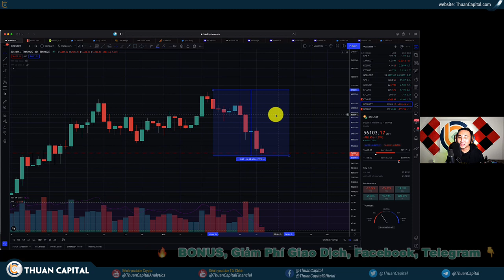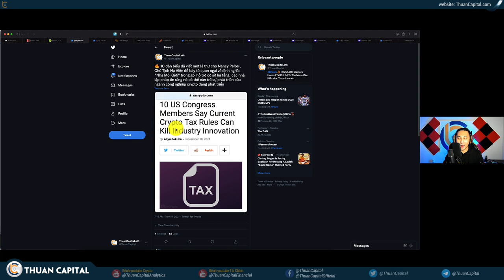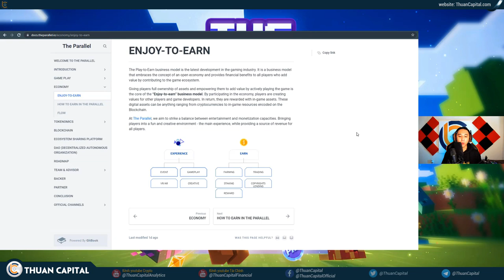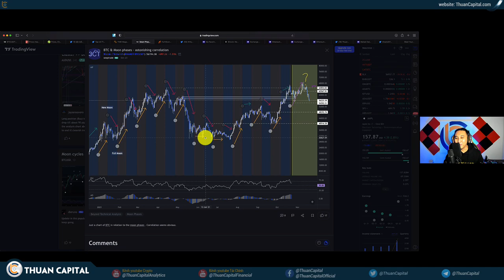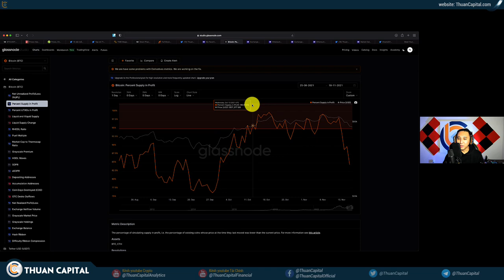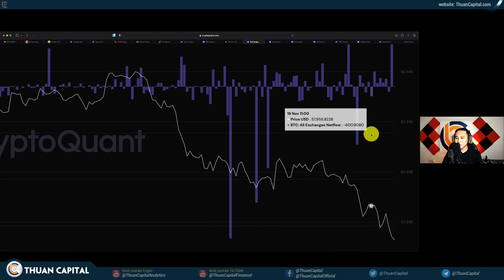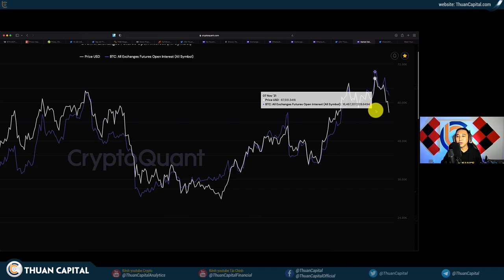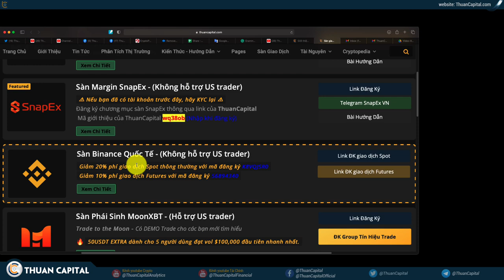1192 - Full Moon Indicator | Thị Trường Bớt Lời, Bớt Tham Thì Sẽ Tự Ổn Định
🎮 Tìm hiểu thông tin game The Parallel

LƯU Ý